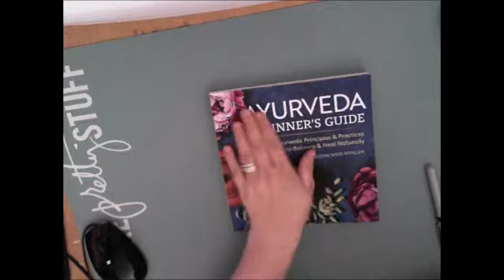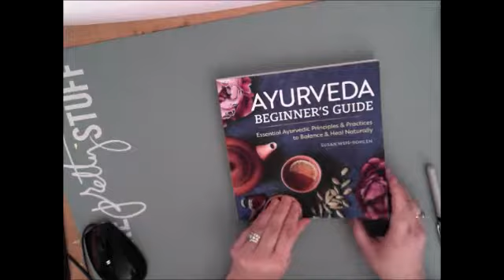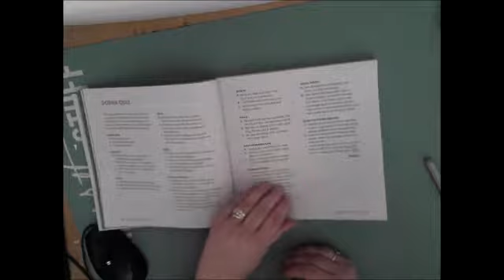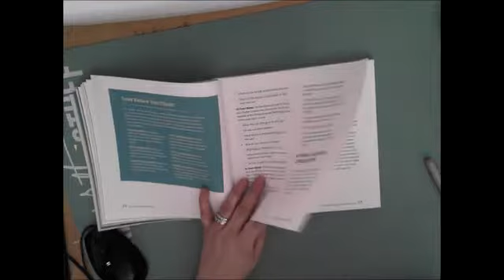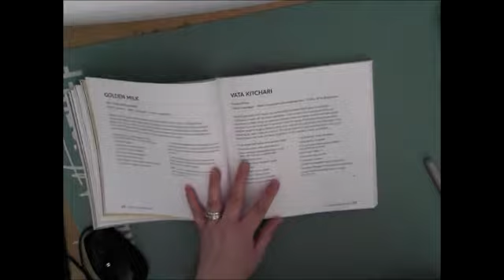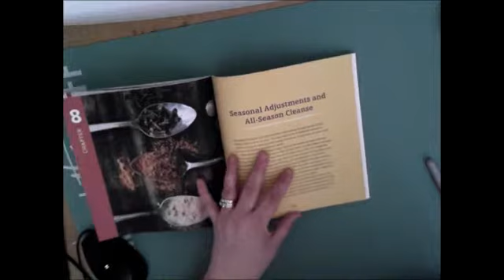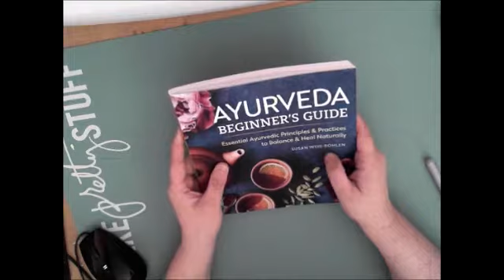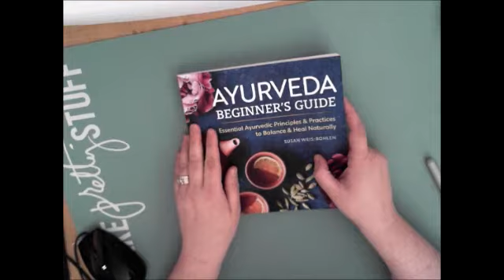Book Review: Ayurveda Beginner's Guide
Review of the new book Ayuverda Beginner's Guide. The book is an introduction to the centuries old practices derived in the Hindu culture as applied in todays world. Ayuverda includes meditation, yoga, diet, excercise and more.